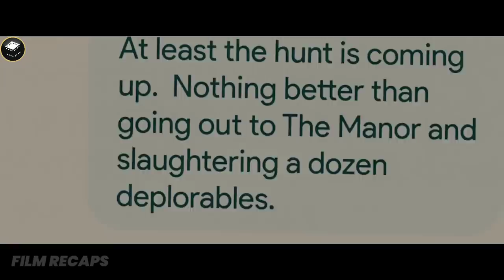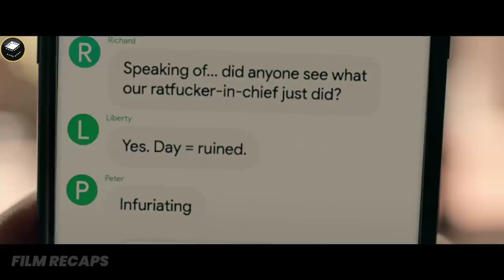Woman Awakens In A Strange Place And Finds Herself In A Human-Hunting Game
Woman Awakens In A Strange Place And Finds Herself In A Human-Hunting Game | Movie Recap | The Hunt (2020)